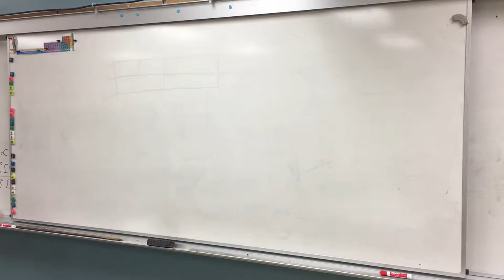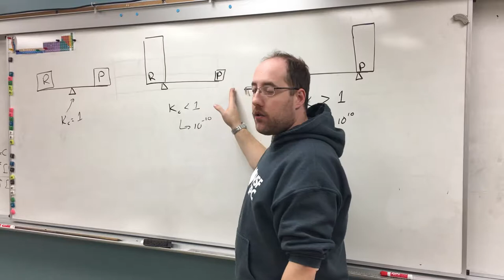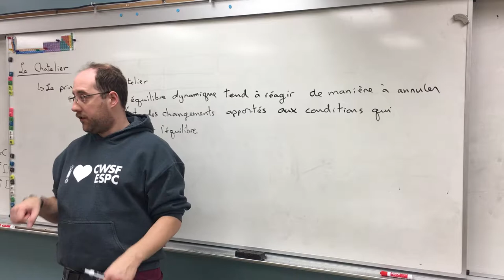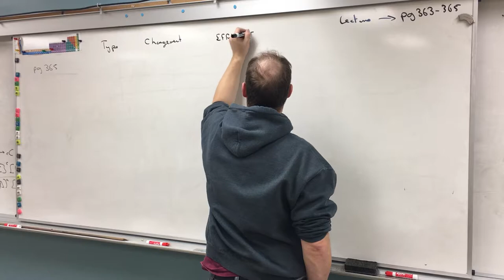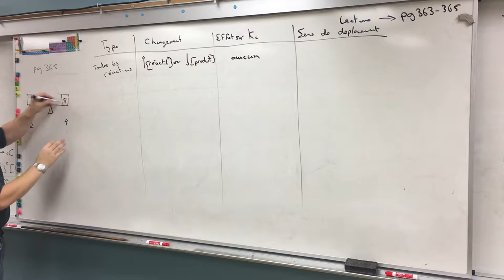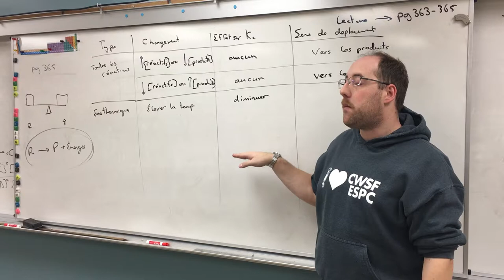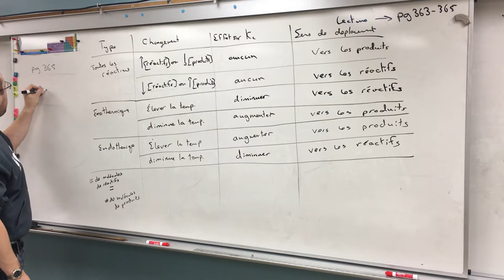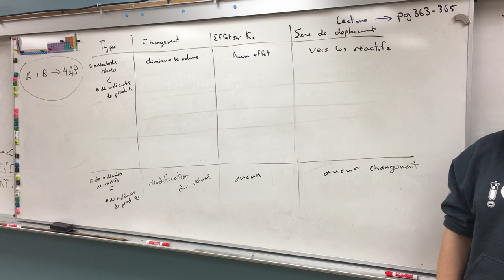Chimie 30 - Le principe de Le Chatelier